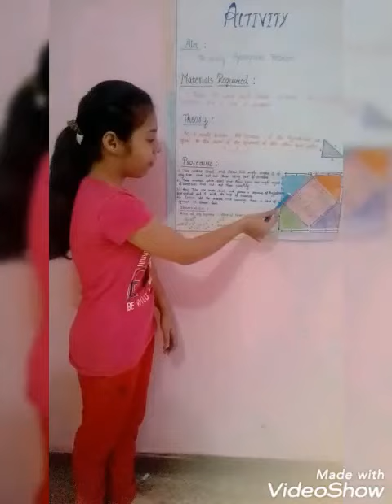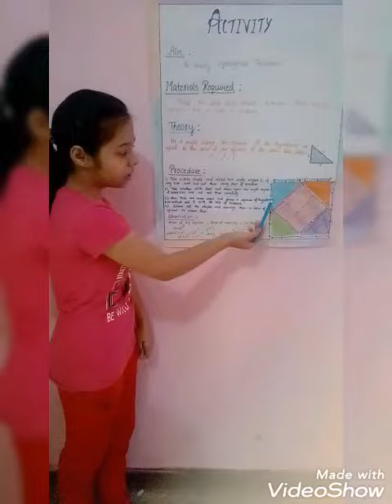project on pyathagoars theorm by Rashi 9th class